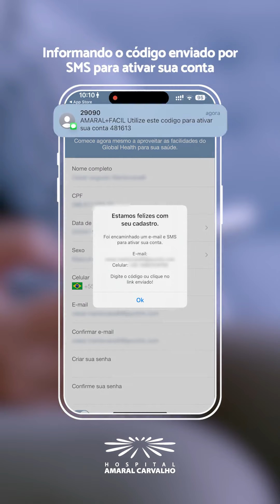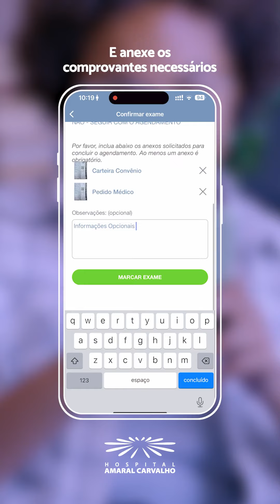Aplicativo Amaral+Fácil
Veja no vídeo o passo a passo para você obter todas as vantagens do Hospital Amaral Carvalho na palma da mão.